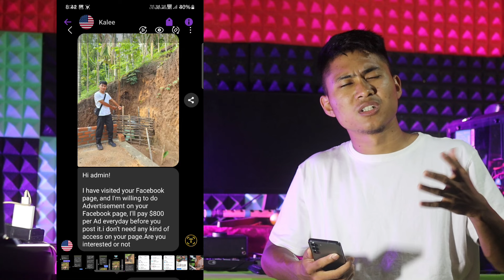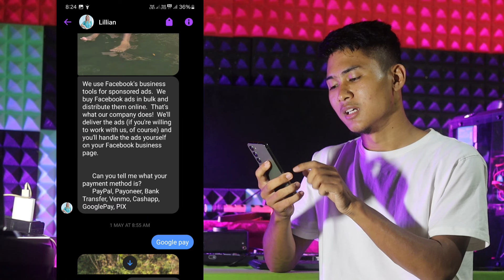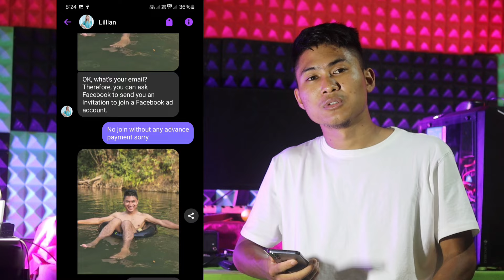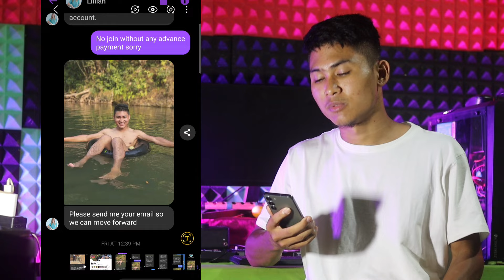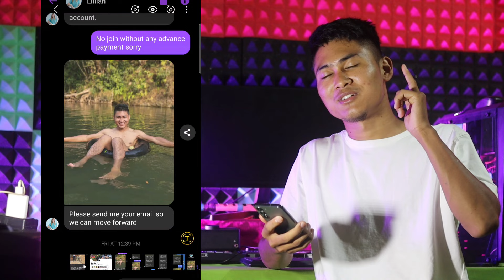Hacker na simsakbo page o kamaigiparang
Saoba git recording kana singatnagipa dongode ean apsan number on call ba whatapp  gita singatna man.gen.
Recording price:
Vocal Mixing mastering ₹2000 only

Buy products

Helmet mount

Power bank

Jbl studio monitor

Akg condenser mic